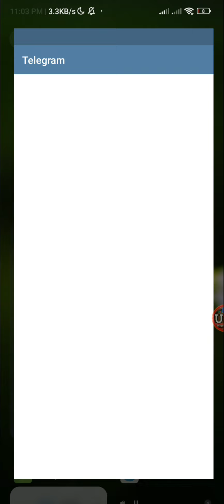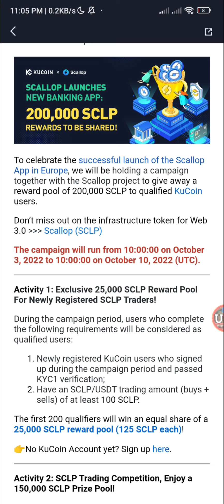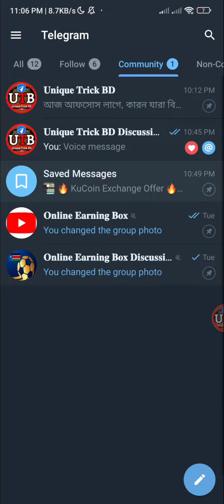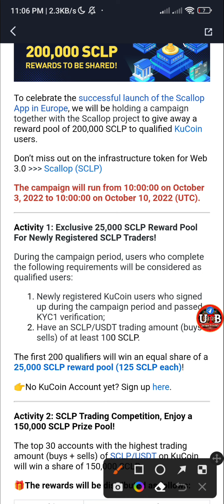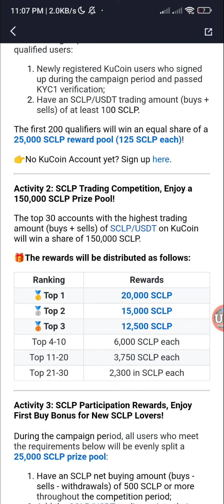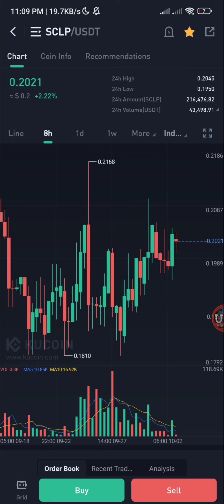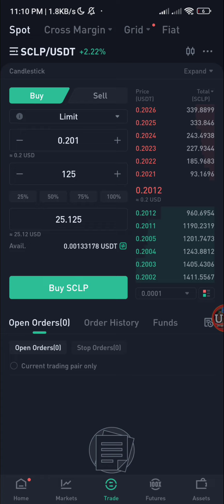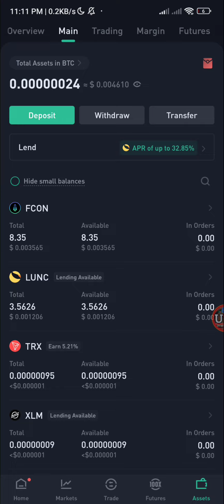Kucoin instant $25 claim | Kucoin exchange offer | Binance new offer